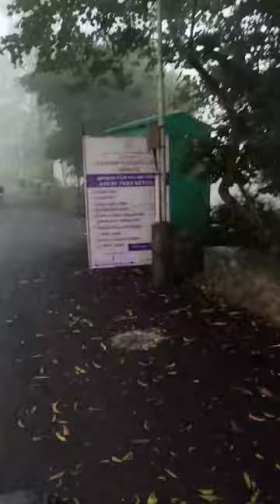Enna orey pani muttama irruku 😅....yercaudtouristplaces ....yercaudtrip ...supportme ...